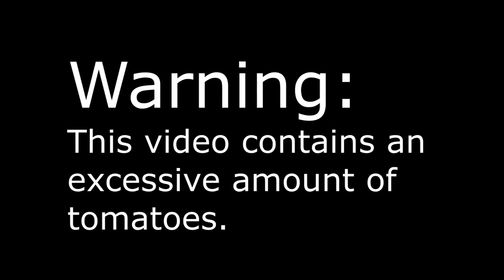VRChat: The Tomato Raids